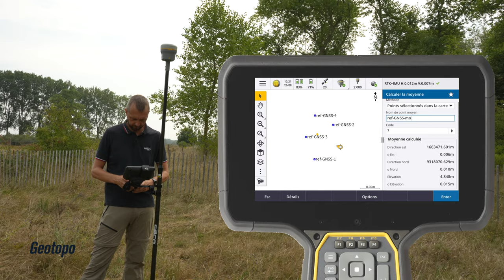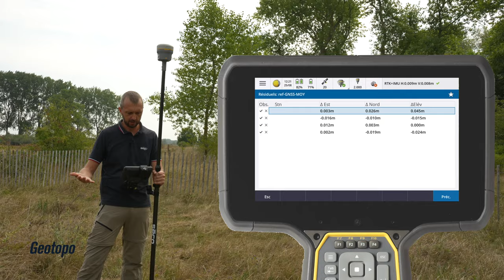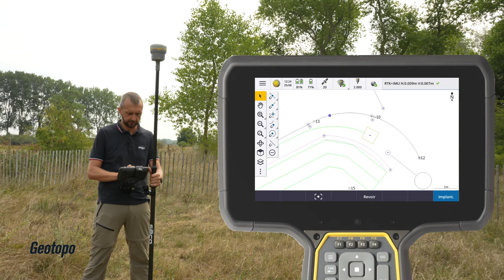Trimble Access Astuces - Moyenne et barres d'outils d'accrochage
Présentation de 2 fonctions de Trimble Access.

0:00 Intro
0:46 Moyenne de points
2:07 Barre d'outils d'accrochage